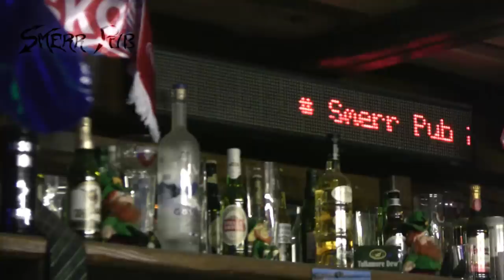SMERR PUB - Komajota live 29.10.2011